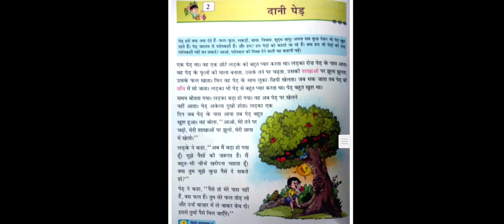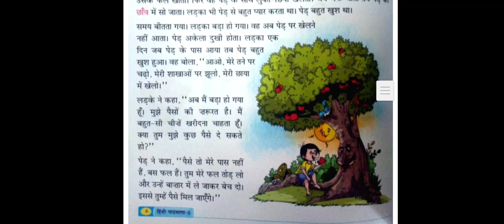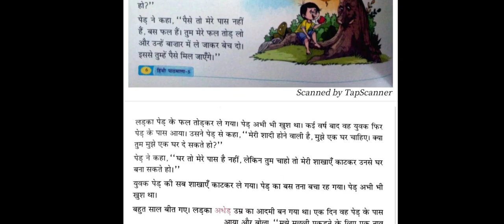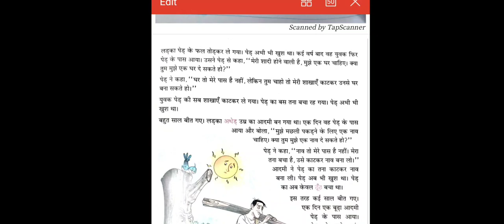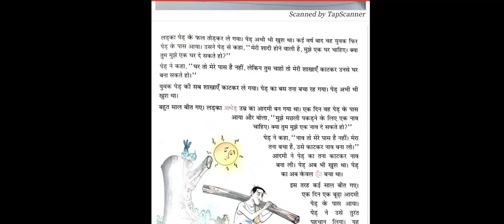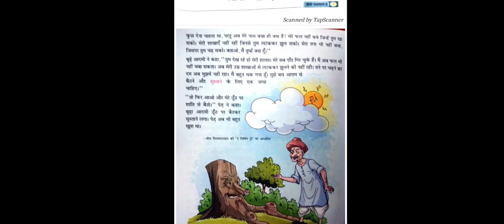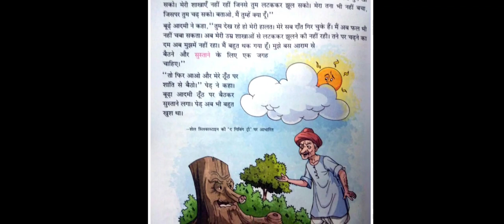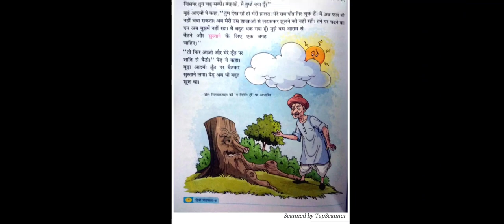पाठ : 2 दानी पेड़ || Class 5th || Hindi